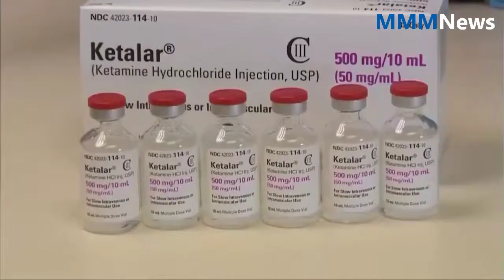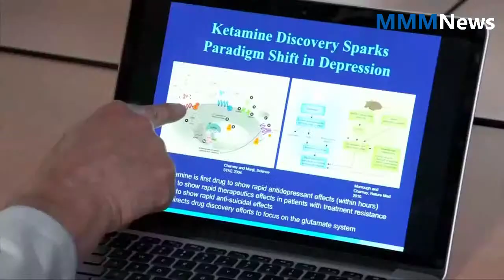Global news | Anti depressant nasal spray approved for use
Anti-depressant nasal spray approved for use
The U.S. Food and Drug Administration on Tuesday said it approved a Johnson & Johnson nasal spray antidepressant for people resistant to other treatments but placed restrictions on use of the drug, which it warned could be misused and abused